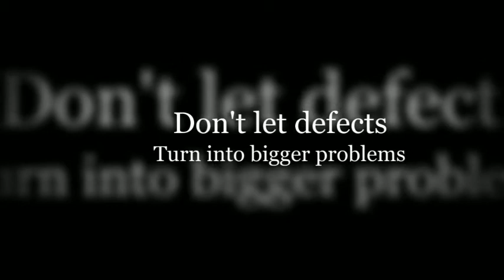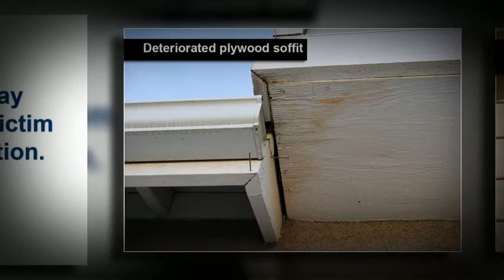Construction Defect - Wood Trim Defects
Have you experienced wood trim defects in your home? Do you have a construction defect that needs to be resolved? Contact Kasdan LippSmith Weber Turner today! We are a construction defect plaintiff litigation law firm located in California and Arizona. We are here to help you!

Kasdan LippSmith Weber Turner LLP | Construction Defect Attorneys

Kenneth S. Kasdan, Esq. - Senior & Managing Partner